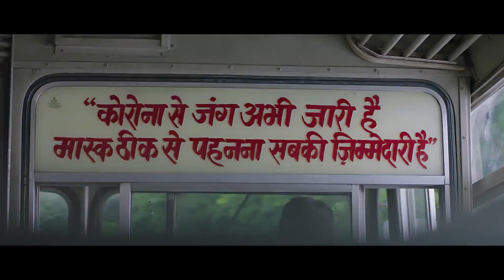India fights Covid : 10 seconder film ‘Mask on Bus’